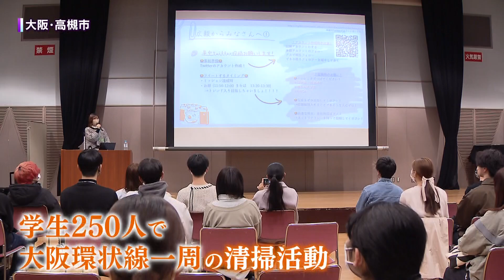一周24km 12時間！大阪環状線に沿って街のゴミ拾い 卒業前に大学生活の集大成として挑んだ清掃活動にかける想い…笑顔と涙のフィニッシュ【かんさい情報ネットten.】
2030年の目標達成を目指す「SDGs」の1つである「つくる責任つかう責任」をテーマにしたとある取り組みをするため、全国から大学生250人が大阪城公園に集まりました。それはなんと「環状線一周清掃活動」?! コロナ禍でなかなか大人数での活動ができなかった学生ボランティアたちの3年ぶりの大規模活動。SDGsという大きな社会課題に挑む、学生たちのすべてを追いました。